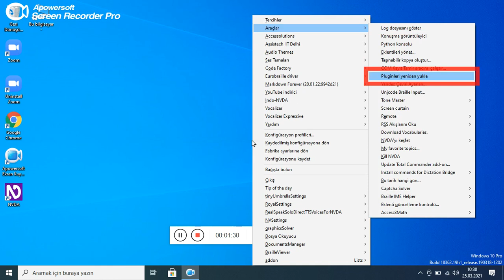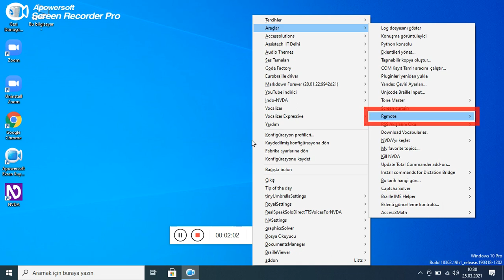NVDA SÖZLÜK GİRİŞLERİ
konuşma sözlüklerini adresinden zip dosyası olarak indirebilirsiniz...

Vocalizer aylin türkçe (türkiye).dic. Bu dosyanın - c:\users\bilgisayarınızın-adı\appData\roaming\NVDA\SpeechDicts\voiceDicts\vocalizer Konumuna kopyalanması gerekir...

Default.dic. Bu dosyayı - c:\users\bilgisayarınızın_adı\appData\roaming\NVDA\SpeechDicts klasörüne kopyalayınız...